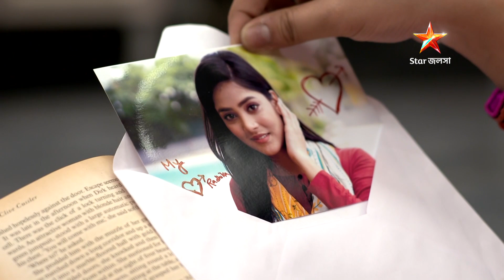Webisode 132। এক্কাদোক্কা। পোখরাজ - বুবলুর বিয়ের তোড়জোড়।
Webisode 132। এক্কাদোক্কা।
পোখরাজ - বুবলুর বিয়ের তোড়জোড়। সোম-রবি 9:00 PM